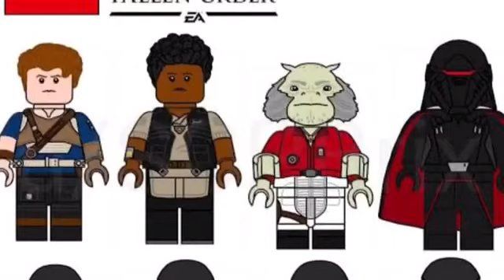More DLC packs in LEGO Star Wars The Skywalker Saga? Bonus + Video Game DLCs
Here are two more possible DLC packs that could be in LEGO Star Wars The Skywalker Saga.